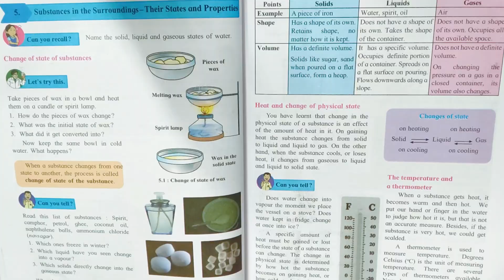6th class / 5. Substance in the Surroundings their states and properties/ lecture 1....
6th Class / 5. substance in the surrounding their states and properties /lecture 1.